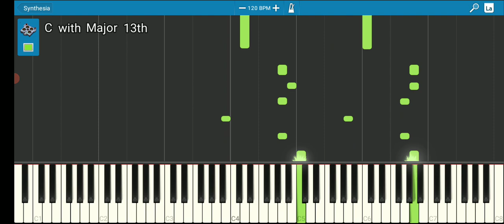Volvo Extreme trailer Music piano synthesia